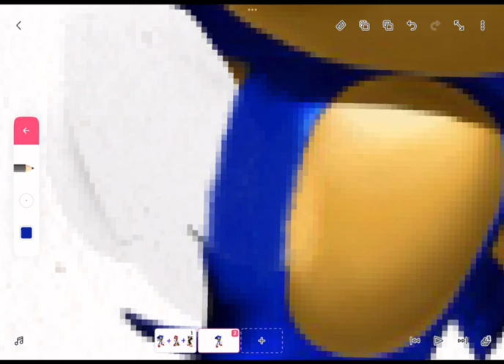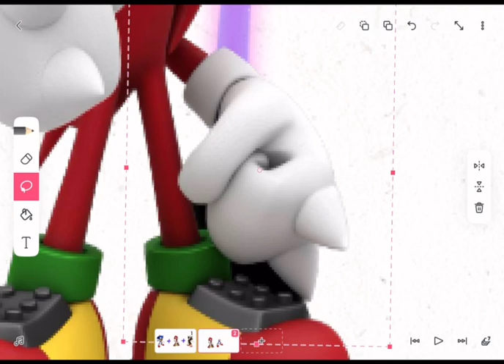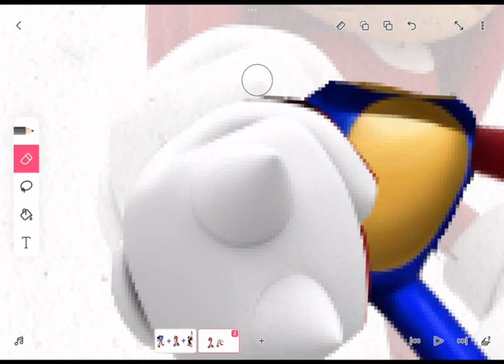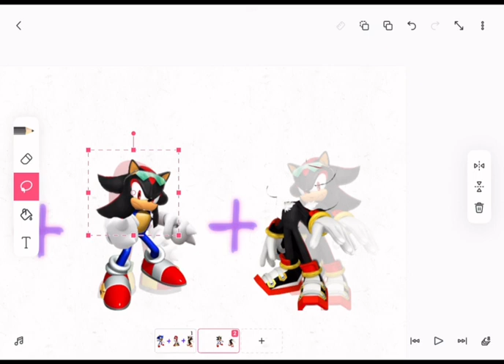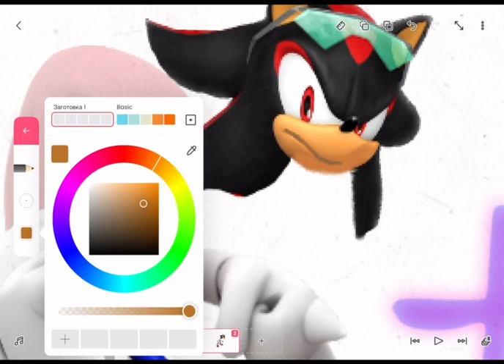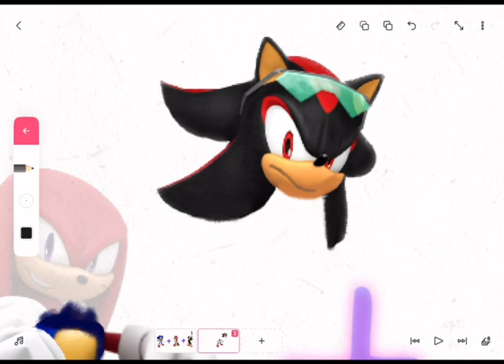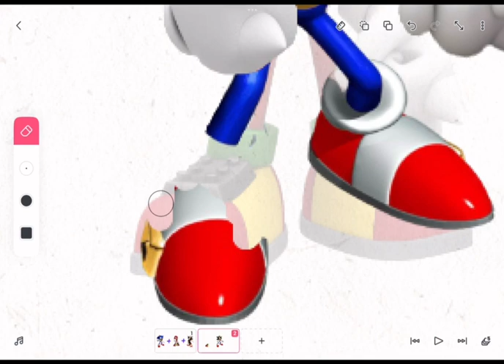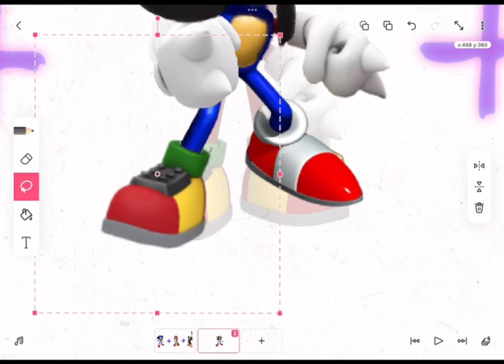How to make 1 character out of 3 (Knuckles Shadow Sonic) || sonic frontiers || FNAF ANIMATION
In this video, I'll show you how to make 1 character out of 3 (Knuckles Shadow Sonic) in the sonic frontiers game for the mobile device! This is an easy and fun tutorial that will help you learn how to make your own character in the game!

If you're a fan of the sonic frontiers game, then this video is for you! In this tutorial, we'll show you how to make a character called Knuckles Shadow Sonic. This character is super easy to make and is a great way to practice your skills in the game! So make sure to check it out!